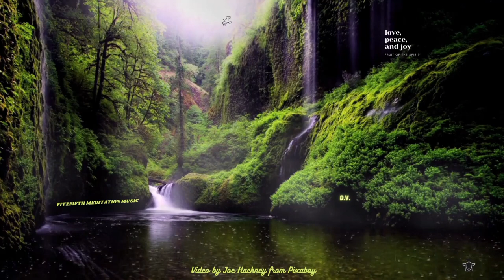Just 15 Minutes Fitzfifth Mindfulness Meditation YouTube Channel YouTube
My Video Just Mindfulness Meditation for 15 Minutes. We may also find positive energy for strength and self improvement toward a higher self. The use of pleasant imagery and soft relaxing meditation music help to enrich, enhance inner peace, and promote spiritual awareness, growth and enlightenment. The soothing calm instrumental background music, such as piano, guitar, flute, and even sounds found in nature like waterfalls, waves, flowing water and rain will also be heard to promote a spiritual mindfulness or awakening, so relax and enjoy mindful music therapy and may peace be yours.

THANKS TO: Audio by ISHUZK from Fiverr / Thumbnail Image by Kanenori from Pixabay
THANKS TO: Joe Hackney for Video  from Pixabay